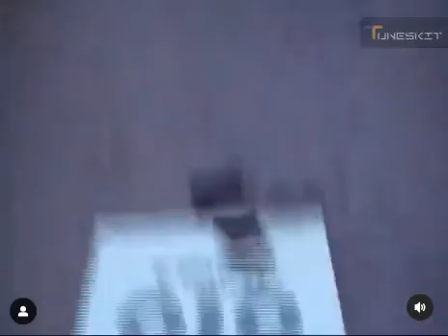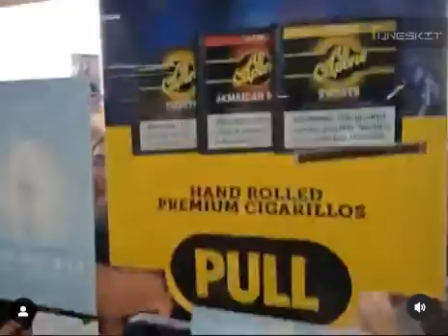Kendall Jenner 818 campaign!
Day Dreamers is the channel for all of the drama enthusiasts and storytellers! Whatever you want to know about your favourite celebrities, hot hits or latest drama updates ,Daydreamers would be the right choice!!